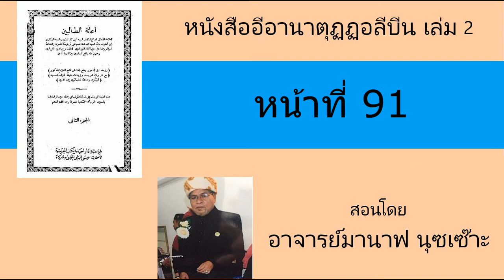คำบรรยายหนังสืออีอานาตุฏฏอลีบีน เล่มที่ 2 หน้า 91 โดย อาจารย์มานาฟ นุชเซ๊าะ